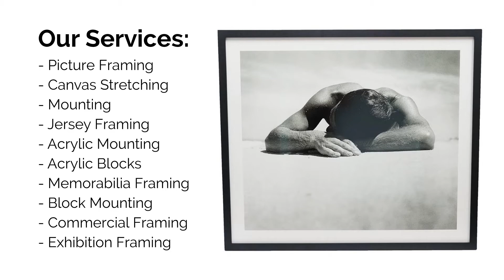Picture Frame Themes - Creative Ideas For Diffrent Picture Frames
- Amarisco provides picture framing, mounting and laminating services for photos, artworks, posters, canvases & jerseys in North Sydney. We provide high quality block mounting and laminating services at competitive pricing. We offer significantly more than the usual frame shop. Our reputation is for the highest quality, consistency and the fastest turnaround times in the picture framing industry.